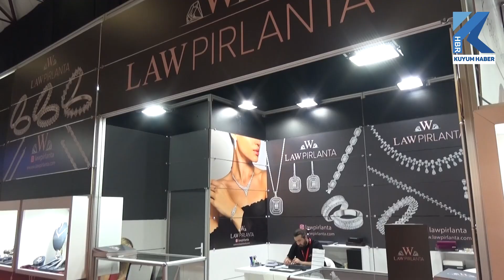"Antalya'ya Özel Ürünler Ürettik"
Pek cok firma Antalya Jewellery Show'a özel ürünlerle katıldı. Law Pırlanta Firma Sahibi Mustafa Ensari firma olarak hedeflerini anlattı.